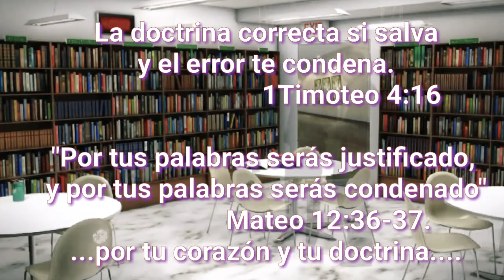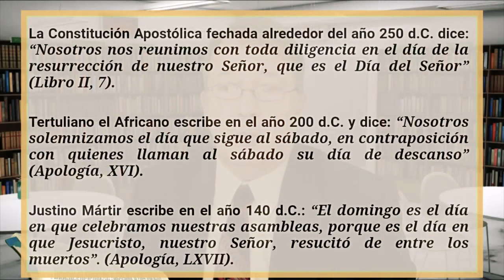❤ La Verdad sobre el culto al Sol y el sábado.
Origen y Evolución de la semana._

Evolución de la semana en la cultura occidental: * Los antiguos mesopotámicos establecieron períodos de siete días asociados a las fases de la Luna. * Las tradiciones de los judíos fueron influidas por los mesopotámicos.  En el libro del Antiguo Testamento de la Biblia hay una parte llamada Génesis, en la que se cuenta cómo Dios creó el mundo en seis días, y al séptimo descansó, por ello, de su semana de siete días el sabbath, último día de la semana, era de descanso —la palabra sabbatum babilónica significa día de luna llena, y es el origen de la palabra sabbath en hebreo, único día al que se dio nombre en la semana judía—.  Su semana se independizó de las fases lunares y pasó a formar una unidad de calendario.  Se fijo un día de la semana para el ejercicio de la religión, el sabbath, que debía seguir todo el pueblo hebreo.  * De los hebreos pasó a Grecia y después a Roma.  En la época del imperio Romano se popularizó la semana de siete días.  Los días fueron llamados según los planetas ... * Los cristianos, siguiendo la semana judía —sin nombres de los días— fueron adoptando la semana planetaria romana, y establecieron el Día del Señor (Dies Dominica) en el que consideran que Cristo resucitó, como primer día de la semana, en lugar del sabbath judío.  La semana cristiana se adoptó oficialmente en el año 321 por el emperador Constantino.  Ya en el siglo I, bajo la influencia del judaísmo, la sociedad romana había incluido un día de descanso semanal.

Nombres de los días de la semana._
Nombres de los días según los planetas Tradición greco-romana La referencia más antigua a la asociación entre los siete días de la sema-na con cuerpos estelares se encuentra en el título de la obra (perdida) de Plutarco (46-120CE) titulada ¿Porque es que los días de la semana nombrados según los planetas siguen un orden diferente del real? Entre los siglos I y III el Imperio romano reemplazó en forma gradual al ciclo mundial (semana del mercado) romano de ocho días por la semana de siete días. El orden de los días era Sol, Luna, Ares, Hermes, Zeus, Afrodita, y Cronos, denominados según los cuerpos celestes que presidían las primeras horas de cada día, según la astrología helenística. Desde Grecia los nombres planetarios de la semana pasaron a los romanos, y del latín a los otros idiomas del sur y oeste de Europa, y a su vez a otros idiomas que fueron influidos por ellos.

Numa Pompilio_
Numa Pompilio (753 a. C. – 674 a. C.) fue el segundo rey de Roma (716 a. C. - 674 a. C.), sucesor de Rómulo. Se casó con Tacia, hija del rey sabino Tito Tacio, por lo que fue concuñado de Rómulo. Se sabe muy poco de este Anotacionesrey, y gran parte de las noticias nos llegan a través de una biografía escrita por el escritor griego Plutarco (c. 46–125).  ... Se ocupó también de reformar el calendario dividiéndolo en doce meses lunares.

Numa Pompilio reformó el Calendario romano, ajustándolo para el año solar y lunar, así como mediante la adición de los meses de enero y febrero para que el número total de meses sea doce.

Numa Pompilio fue un gran reformador en otros ámbitos de la vida cotidiana romana. En este sentido, estableció un nuevo rito de matrimonio, reformó el calendario, añadiendo dos meses a los diez que componían el calendario civil de Rómulo ...

Calendario Romano Según la tradición romana, el origen mítico del antiguo sistema para dividir el tiempo se debió al primero de los reyes, Rómulo. Se utilizó en la Antigua Roma hasta el 46 a. C. cuando Julio César, que era dictador y Pontifex Maximus, decretó una drástica reforma en el calendario, asesora-do por astrónomos egipcios, creando el calendario juliano.  Originariamente, muchas culturas antiguas utilizaban el calendario lu-nar para contar el tiempo.Los pueblos romanos primitivos tenían diferentes calendarios lunares, cada uno con su propio número de meses, su propia duración del año y de los meses, por ejemplo, los habitantes de Alba Longa tenían un calendario de 10 meses, de 18 a 36 días cada mes; los de Lavinia tenían otro de 374 días distribuido en 13 meses; los etruscos tenían meses basados en la luna llena.  Estos calendarios tenían una base lunar, el comienzo de los meses solía marcarse con la aparición de la Luna nuevaSegún la tradición, el calendario romano fue creado durante el reinado de Rómulo..